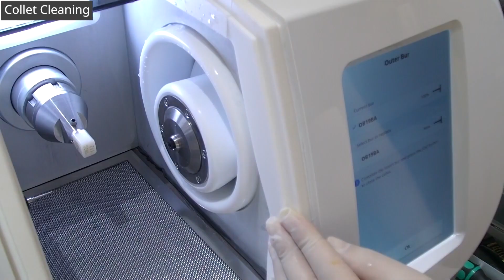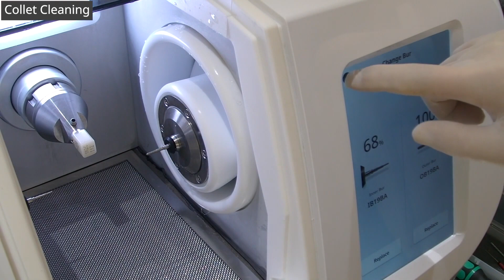6 Collet Cleaning